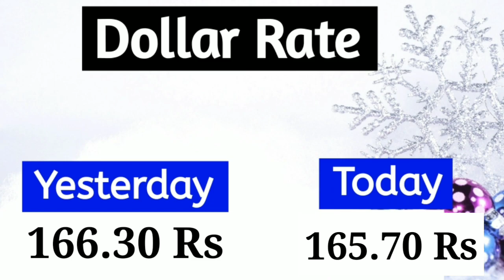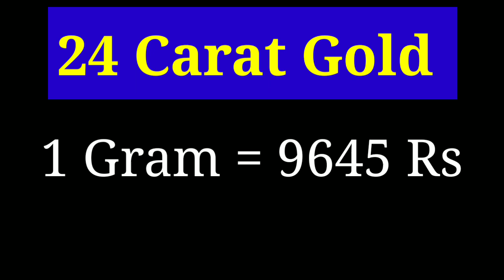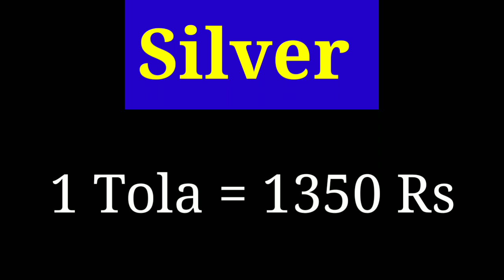Gold Rate today in Pakistan | 19 November 2020 | Ajj Sonay ki Qeemat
19 Nov 2020 Currency Rate

Dollar = 158.47 Rs
Euro = 188.43 Rs
Pound = 210.60 Rs
Dirham = 42.94 Rs
Riyal = 42.25 Rs

19 Nov 2020 Gold Rate Pakistan

18 KARAT GOLD

1 Gram = 7233 Rs
1 Tola = 84,780 Rs

21 KARAT GOLD

1 Gram = 8440 Rs
1 Tola = 98,440 Rs

22 KARAT GOLD

1 Gram = 8841 Rs
1 Tola = 103,125 Rs

24 KARAT GOLD

1 Gram = 9645 Rs
1 Tola = 112,500 Rs

19 November 2020 is Rs 96,450 per 10 grams, and gold price is Rs 112,500 per tola. The gold prices are different in every city of Pakistan. You can check the rates according to every city of Pakistan below. UrduPoint brings you the daily Pakistan gold rate (24 karat, 22 karat, 21 karat and 18 karat), as well as currency exchange rates, including the Pakistani rupee, USD, sterling pound, euro and may more against the PKR. The rates for 24 carat, 22 carat, 21 carat, 18 carat and Ten Tola (TT) Bar (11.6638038 gram) will be updated four times a day to keep them fresh and relevant for buyers of gold bars and gold jewellery in Pakistan. Gold Rates in Pakistan on 19 November 2020

gold rate
gold rate in Karachi
gold rate 19 November 2020
gold rate 19 November
ajj ka sonay ka rate
gold rate today in pak
gold rate today news